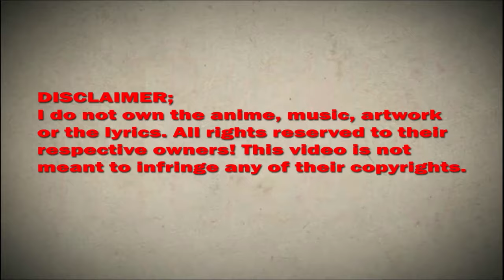I have a new identity every week chapter 17 English (Meeting)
*COPYRIGHT / LICENSING*

Description:
Genre: Rebirth, Harem, System

Introduction:
Activate the most powerful vest system and get a new identity every week. Some people are ordinary students on the surface, but behind the scenes they are the chairman of a multinational conglomerate, the best doctor in the world, the god of cooking that drives the world crazy, the world's top assassin, the most amazing hypnotist, in short, he has countless vests. Su Xun: I really just want to be an ordinary person, why is it so difficult?

IhaveanewidentityeveryweekChapter17EnglishSubtitle(Meeting)

I have a new identity every week Chapter 17 ,
I have a new identity every week week 17 wiki,
I have a new identity every week week 17 subtitle english,
I have a new identity every week chapter 17 Manga Sword,
I have a new identity every week  CHAPTER,
I have a new identity every week 17 season 1